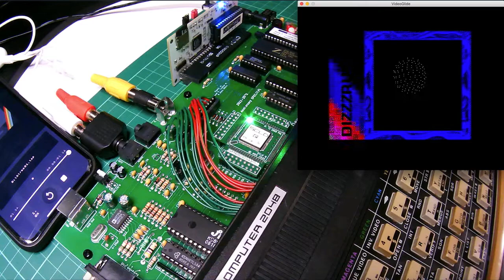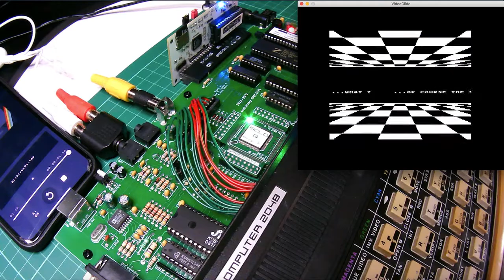Timmy v 0.2 & SCLD replacement